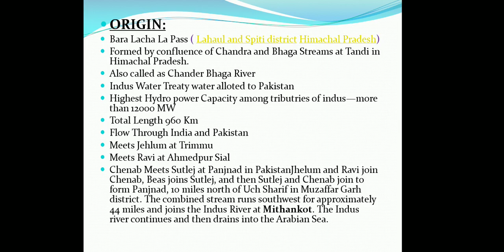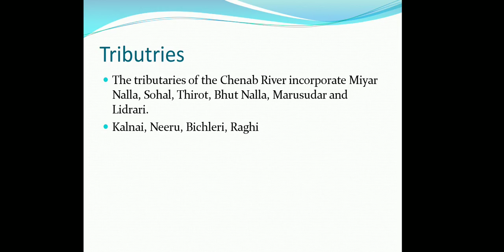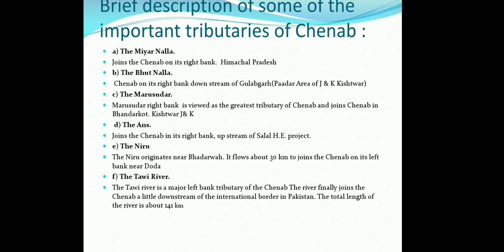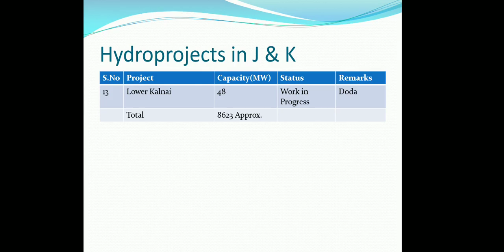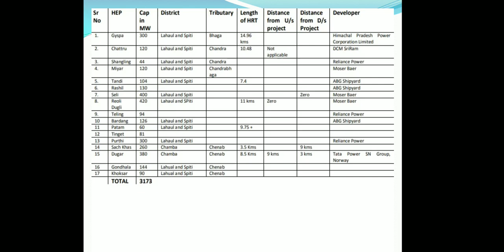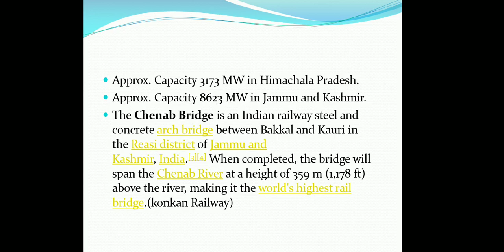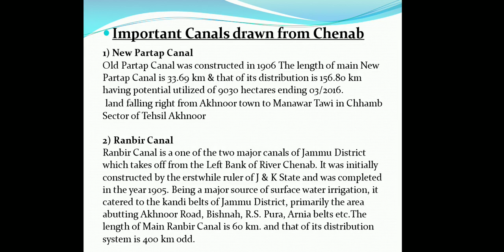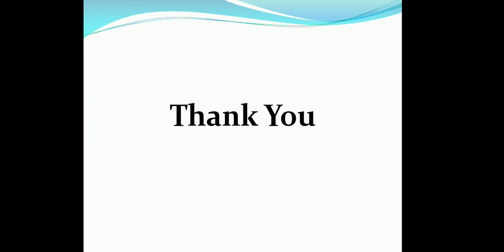HISTORY AND GEOGRAPHY OF CHENAB RIVER FOR JKSSB AND JKPSC EXAMS ||चिनाब नदी का इतिहास||IN HINDI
The Chenab River (Hindi: चिनाब cināb; Punjabi: ਚਨਾਬ cenāb; Urdu: چناب‎ čanāb) is a major river that flows in India and Pakistan, and is one of the 5 major rivers of the Punjab region. It is formed by the union of two headwaters, Chandra and Bhaga, which rise in the upper Himalayas in the Lahaul and Spiti district of Himachal Pradesh state, India. Chenab flows through the Jammu region of Jammu and Kashmir, India into the plains of Punjab, Pakistan, before flowing into the Indus River near the city of Uch Sharif.

The waters of the Chenab were allocated to Pakistan under the terms of the Indus Waters Treaty. India is allowed non-consumptive uses such as power generation. The Chenab River is extensively used in Pakistan for irrigation. Its waters are also transferred to the channel of the Ravi River via numerous link canals.